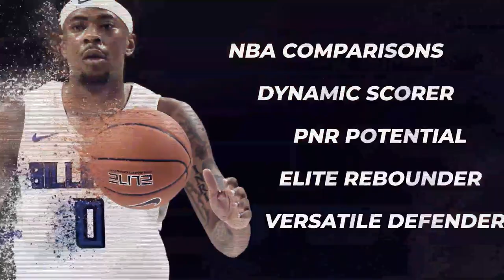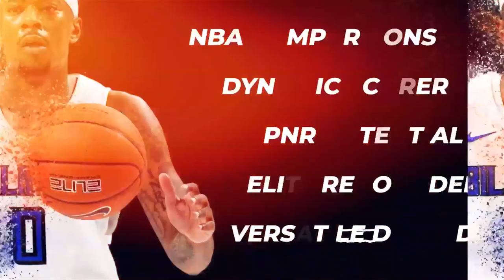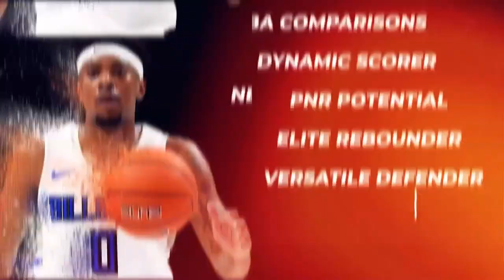2021 VANTAGE BREAKDOWN - NBA DRAFT PROSPECT - Jordan Goodwin - G 6'4 200lbs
A proven scorer, elite rebounder and dynamic defender, combines athleticism with an agile 6’10 wingspan and a truly dynamic skillset, providing the two-way versatility coveted at the NBA level.
00:00 INTRO
00:31 NBA COMPARISONS
00:51 DYNAMIC SCORER
02:54 PNR POTENTIAL
07:16 ELITE REBOUNDER
09:40 VERSATILE DEFENDER
DYNAMIC SCORER
Adept at getting the rack and converting through contact, ranked top-quartile on rim-finishes and short-jumpers, while leading the Billikens in FTAs. Year-on-year improvements to 3FG% production demonstrates a high work ethic and next-level potential, showcasing an array of set-ups moves to get to pull-ups, while frequently knocking down in-rhythm jumpers from NBA range.
PNR POTENTIAL
Ability to get down-hill is amplified from PNRs, deadly when attacking screens within secondary breaks and operating off drag-actions. Ranking high on opposing scouts, saw doubles and traps in 58% of PNRs, showing great composure and patience to keep dribble alive, drawing defenders and making the right play. Skilled at making reads, will thrive at the NBA level, operating with increased pace and space and surround by elite shooters.
ELITE REBOUNDER
Tremendous instincts and willingness to crash the glass, combined with a 6’10 wingspan and great leaping ability delivers exceptional rebounding returns. Led Saint Louis with a phenomenal 2.6 off-rpg, with the ability to finish on the bounce or keep the ball high and go back up in a crowd. Winning 10.1rpg while actively possessing the ability to push the rock off the glass, provides teams the confidence to get out and run.
VERSATILE DEFENDER
Has the physical tools, smarts and natural instincts to defend multiple spots at the highest level. Possesses quick hands and feet, winning steals and creating multiple deflections with minimal fouls. Most prominently, has the speed and agility to guard the backcourt, alongside the strength and wingspan to trouble forwards, vital assets within the demands of the NBA game.